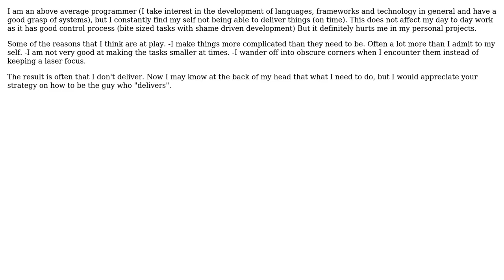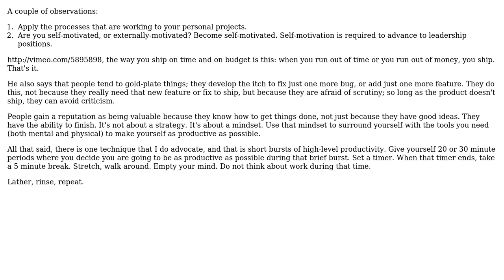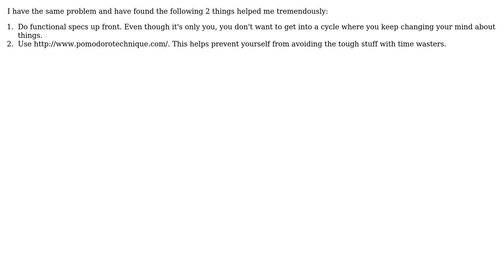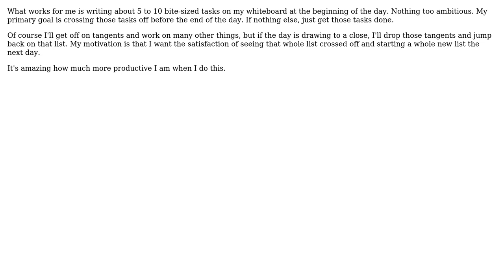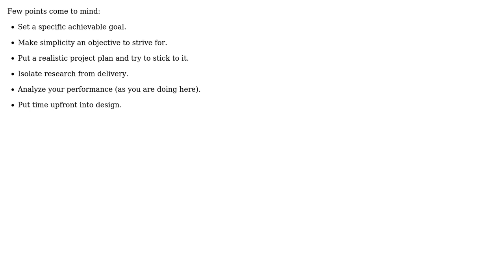Software Engineering: How to cure the "can not deliver"/ "cannot deliver on time syndrome"?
With thanks & praise to God, and with thanks to the many people who have made this project possible! | Content (except music & images) licensed under CC BY-SA | Music | Images & others | With thanks to user ZJR user Tom Squires user Subu Sankara Subramanian user Robert Harvey user Owen Johnson user NoChance user JonnyBoats user John MacIntyre user geoaxis user CFL_Jeff and the Stack Exchange Network Trademarks are property of their respective owners. You are responsible for your own actions.